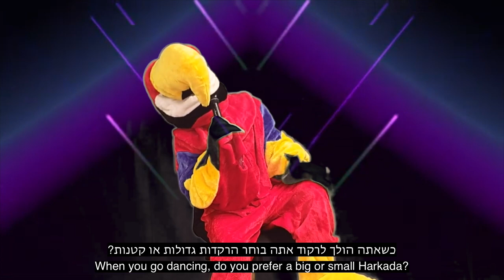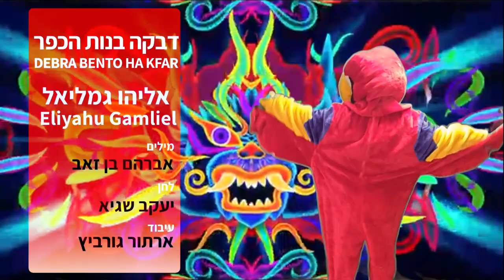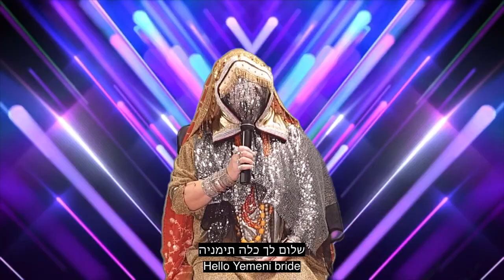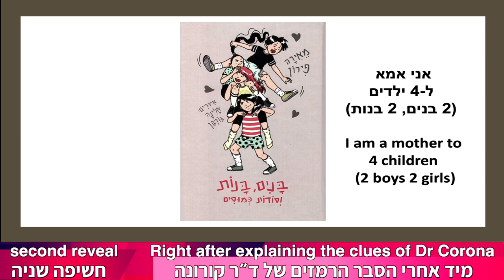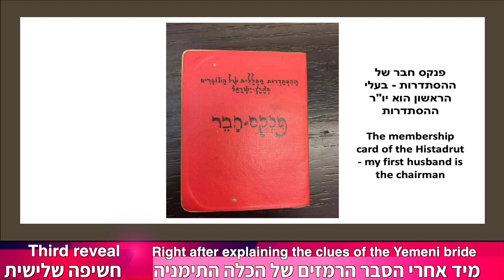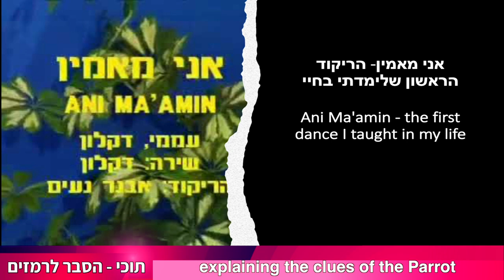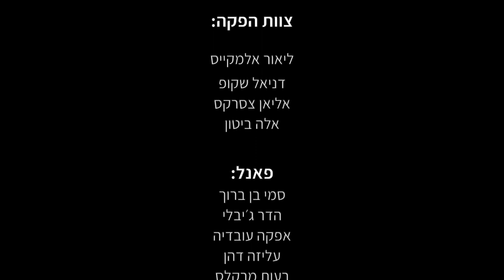המרקיד במסכה - פרק Masked Dancer episode #7